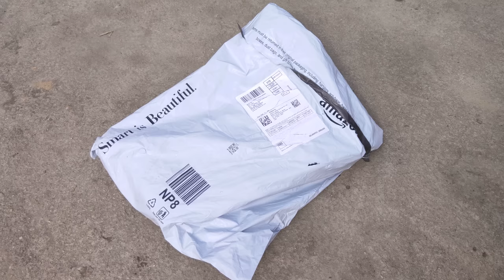Cheston electric grinder chainsaw bracket 11.5 inch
cheston electrict chainsaw brecket adaptor set is amazing